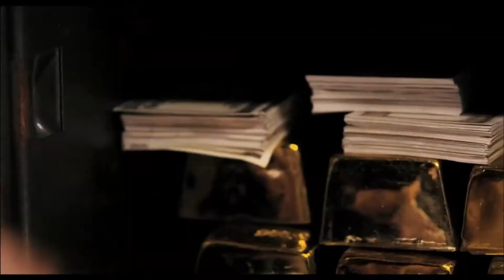Fighting Fish Trailer - budomate.com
Thai martial arts movie Fighting Fish directed by Julaluck Ismalone stars Jawed El Berni and JJ Jakkris Kanokpojnanon as a couple of down on their luck fighters who are forced to enter an underground tournament in an effort to win some money. Movie is due for release across Thailand on the 27th September, 2012.

Director: Julaluck Ismalone
Stars: Jawed El Berni, David Ismalone and Jakkrit Kanokpodjananon